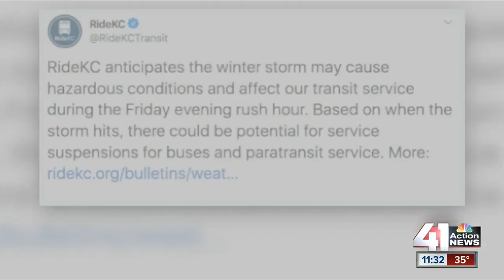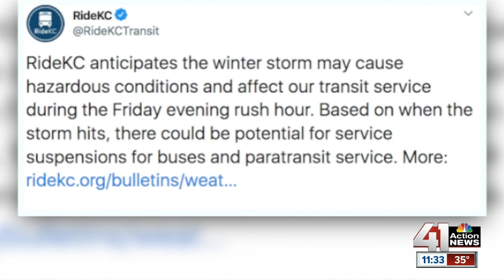KC road crews prepare for winter weather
As the winter storm approaches Kansas City, crews were prepared to treat the roadways.